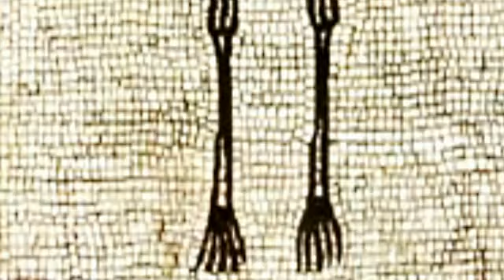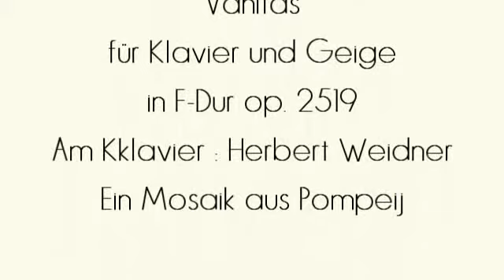Herbert Weidner Vanitas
Für Klavier und Geige in F-Dur. Am Klavier : Herbert Weidner Auf einem pompeijanischen Mosaik